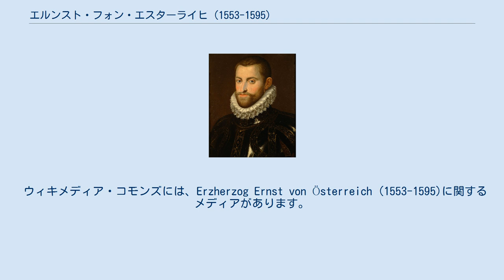エルンスト・フォン・エスターライヒ (1553-1595)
エルンスト（3世）・フォン・エスターライヒ（Erzherzog Ernst (III.) von Österreich, 1553年6月15日 - 1595年2月20日）は、神聖ローマ皇帝マクシミリアン2世と皇后マリア・デ・アウストリアの第4子、三男。
下オーストリア総督、内オーストリア総督、スペイン領ネーデルラント総督を歴任した。
 ルドルフ2世のすぐ下の弟であり、兄が独身を通したため事実上の後継者の地位にあった。
そして家族内でさえ味方の少ないルドルフ2世にとっては、唯一の信頼のおける相談相手でもあった。
1572年、ポーランド王ジグムント2世の死に伴う国王自由選挙で候補の一人となったが、フランスの推すアンジュー公アンリ（後のアンリ3世）に敗れた。
 1590年に叔父の内オーストリア州侯カールが死ぬと、幼いその長男フェルディナント（後の皇帝フェルディナント2世）の後見人として州統治を代行した。
1592年、ハンガリーにおけるオスマン帝国軍との戦闘で敗北している。
その後、母方の伯父のスペイン王フェリペ2世によってネーデルラント総督に任命され、1594年にブリュッセルに入市したが、翌年に任地で死去した。
フェリペ2世と教皇シクストゥス5世はエルンストに対抗宗教改革の推進を期待していたが、急死により政治的に業績を残すことはなかった。
 しかしエルンストのブリュッセル滞在は、ハプスブルク家の美術品蒐集にとって重要な意味を持った。
彼は任地でピーテル・ブリューゲルの存在を知ってその絵画作品の収集を始め、さらに兄ルドルフ2世にもブリューゲル作品の収集を勧めたのである。
これがウィーンの美術史美術館のブリューゲル・コレクションの基礎となった。
 ウィキメディア・コモンズには、Erzherzog Ernst von Österreich (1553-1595)に関するメディアがあります。